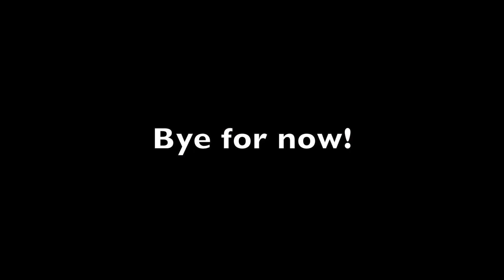Maple Tree Farms - EP 6 - Toy Tractors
Welcome back to Two Farm Boys! In today's video, we start the harvest on Maple Tree Farms! Enjoy!